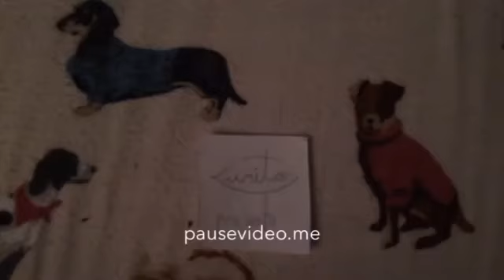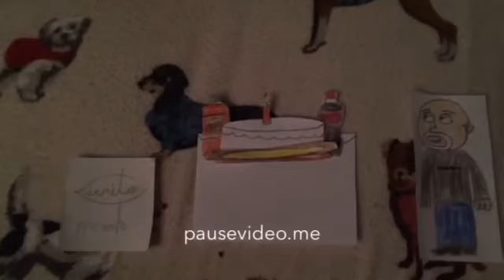Lumiton Poisons Lunatic Dad's Birthday Cake And Gets Grounded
Credit To All And Credit To Lunatic Dad For Your Birthday
Happy Birthday Lunatic Dad!